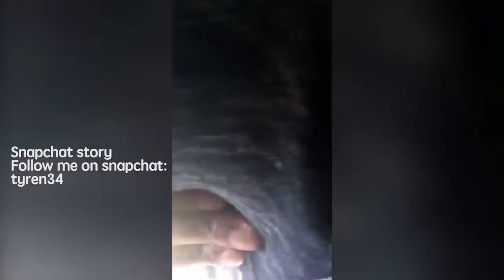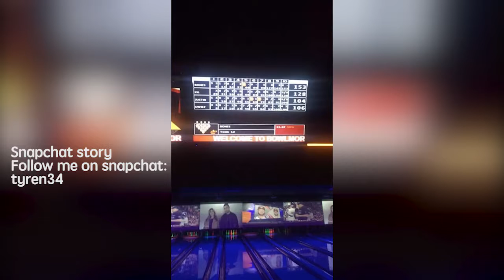QUICK TRIP TO HOUSTON | TRUF DAILY 012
Tyren Johnson is a professional basketball player of in his 7th year.  He has played in many countries.  Belgium, France, Dominican Republic, Japan, Turkey and Greece.  A native of Vacherie, Louisiana.  He played college basketball at Louisiana-Lafayette where he was named the Sun Belt Conference Player of the Year as a senior in 2009-10.  He is also an upcoming entrepreneur.  His media company TRÜF Productions has been doing well after its 1st year of operation.  He also provides online training for athletes that brand is called MAKEMPAY SPORTS.  Tyren is also an upcoming public speaker.